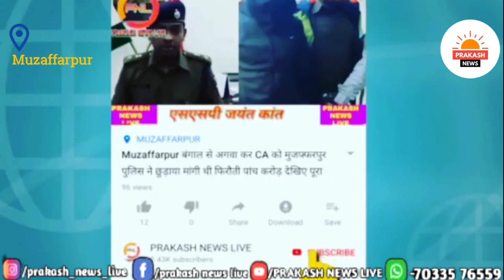Loksabha Election 2024 Exit Poll पर Pappu Yadav ने कर दिया बड़ा सवाल खूब भड़के Modi पर खुब गरजें